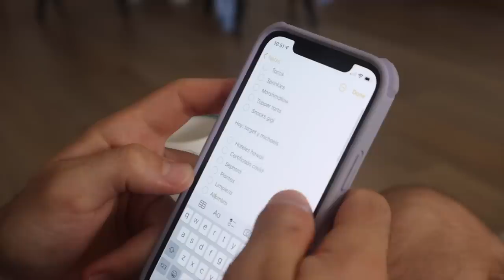No os había enseñado esto... de 2019!!!! Raque Late Vlogs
¡Hola a todos! Espero que disfruteis de este vlog del último día en Los Angeles 😝 comienza el viaje a España ✈️🎉

Programa de edición de video: Final Cut Pro X
Cámara: Canon M6 MARK II